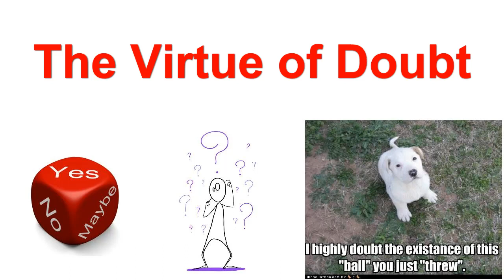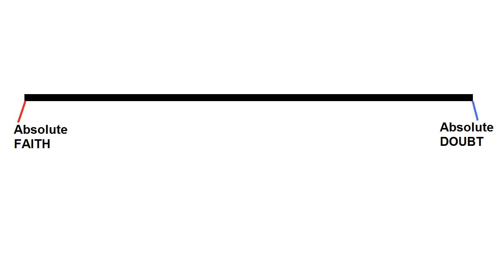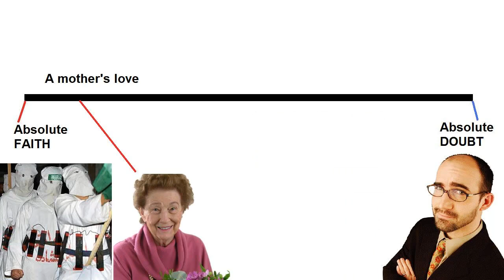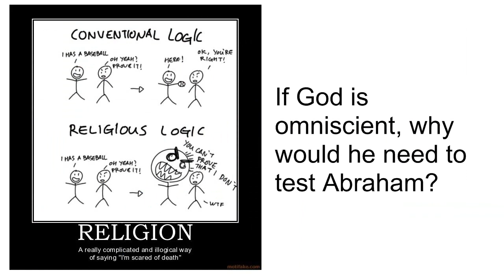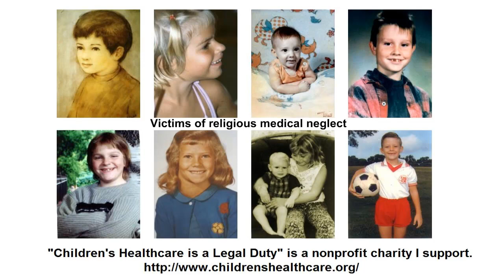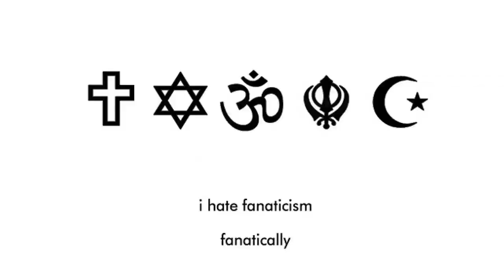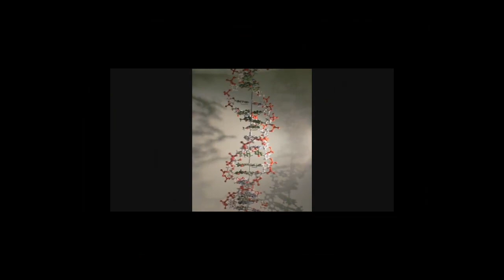The Virtue of Doubt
I'll be discussing this further on the Magic Sandwich Show THIS SUNDAY, 2 PM CST, 8 PM GMT.  I've been given permission for a five minute rant by Lord High Master Sir dprjones, Esquire, D.O.B.

(warning, this is an hour long video.  The comment is at 15 minutes, but please watch it for some context)